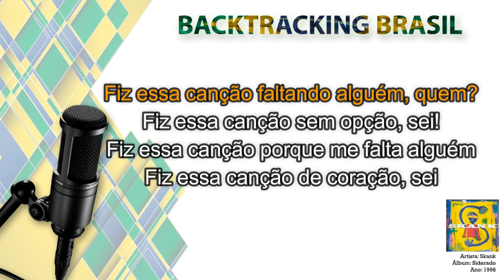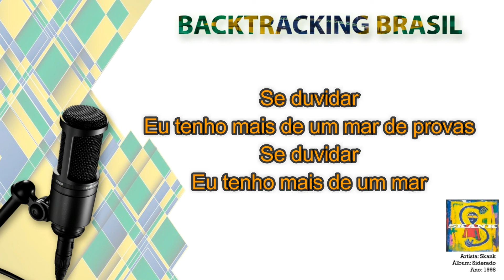Siderado - Skank - Backtracking sem Vocal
NA COMPRA DO NOSSO SUPER PACK VOCÊ LEVA TOTALMENTE DE GRAÇA:

🎹🎹🎹🎹🎹🎹 ACESSO VITALÍCIO 🎹🎹🎹🎹🎹🎹

🏆🏆🏆🏆🏆 ATUALIZAÇÕES MENSAIS 🏆🏆🏆🏆🏆

🎤 Artista: Skank
💿 Álbum: Siderado
📆 Ano: 1998